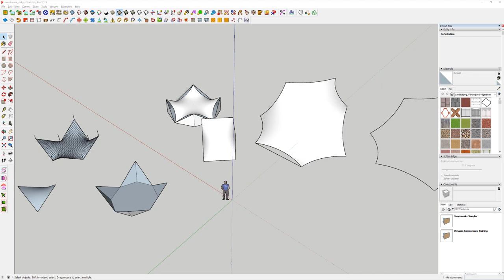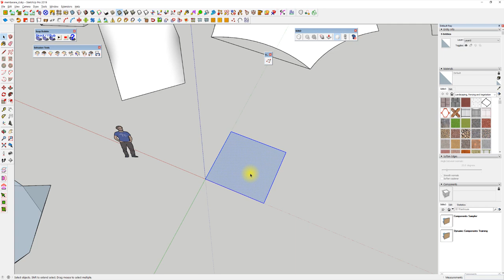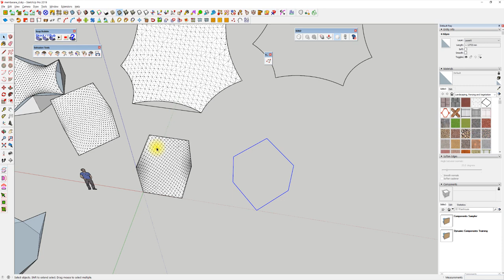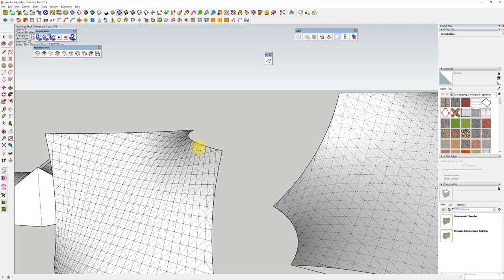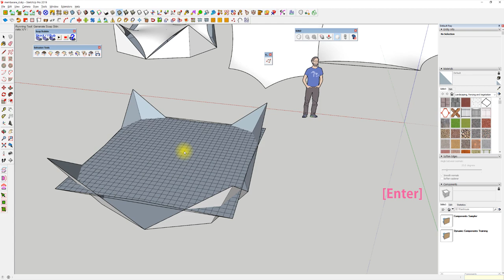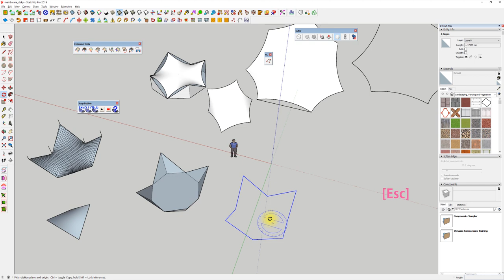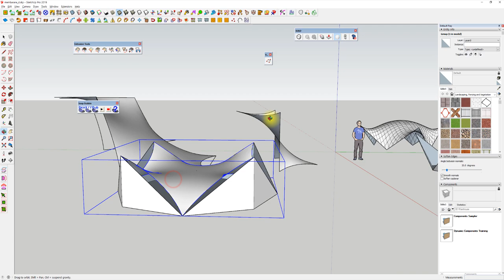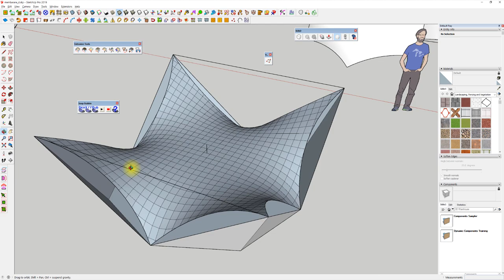UncleBucks (Dynamic Sketchup - 천막구조만들기 Membrane Structure Part4 )